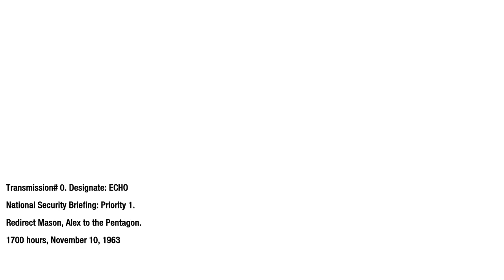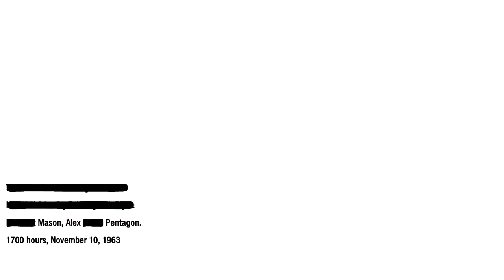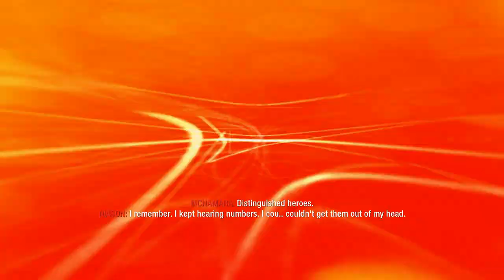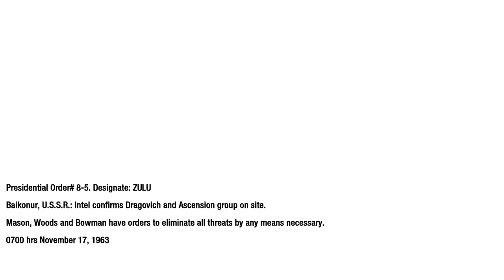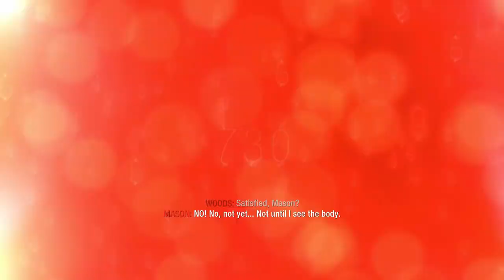Chronicle of War - 1963 November 17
Baikonur, USSR
Captain Mason

Only a rocket can stop a rocket...